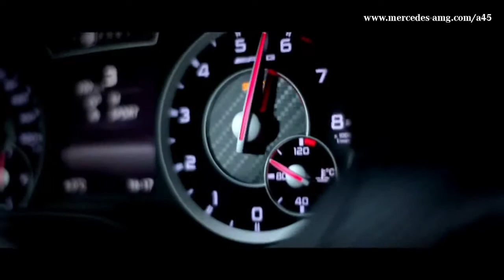The Mercedes A 45 AMG presented by Lance David Arnold